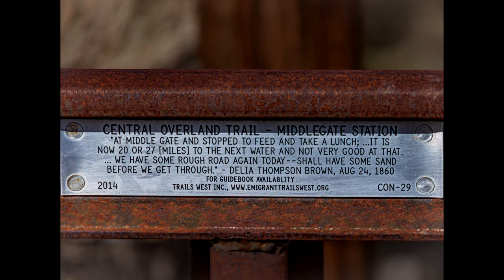Canon EOS-R Photography: Along Highway 50!!!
Our journey To and From Hawthorne NV for the Firefighter's Dinner and Ball. Middlegate Station Vlog as well as the Shoe Tree. Photography and more,  Using my Canon EOS R.